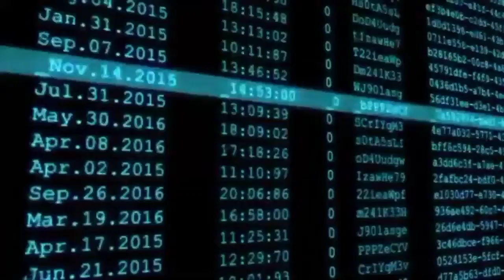Bahrain Dinar Exchange Rates In Pakistan India Nepal Bangladesh Banks | latest Update